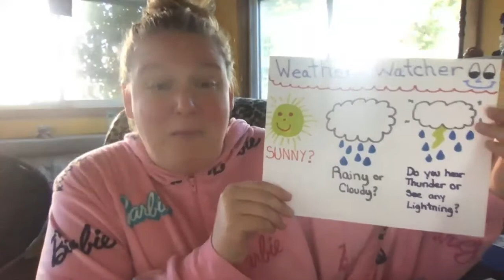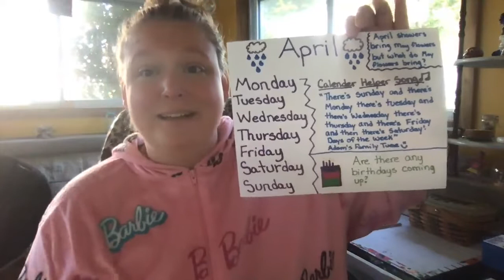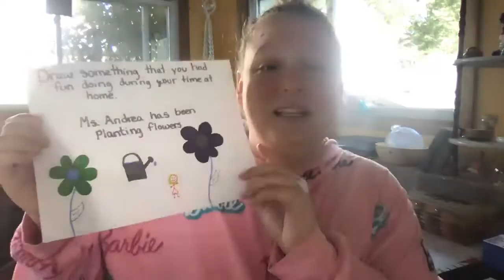Preschool 2 1st Virtual Circle Time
This is what we are learning in our preschool room this week.